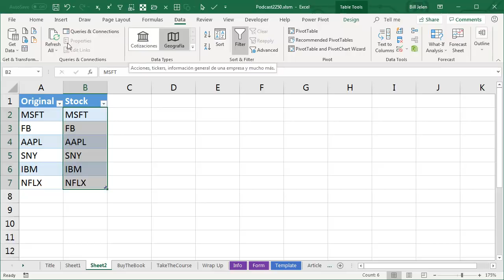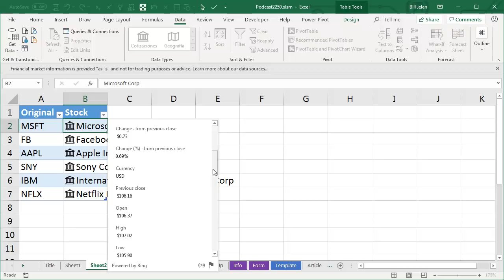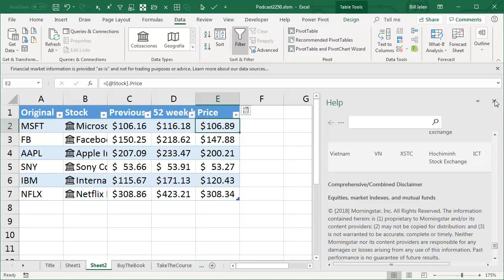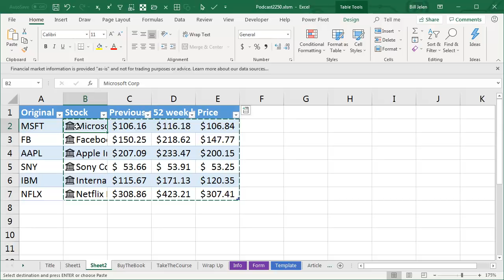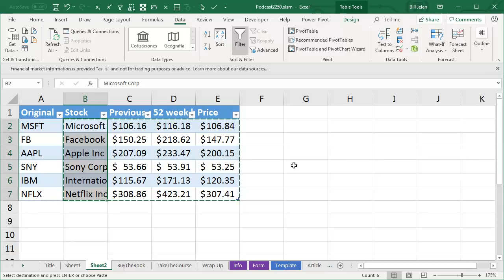Excel Stock Insights: Stock Data Types in Excel - Episode 2250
Microsoft Excel Tutorial: Stock Data Types in Excel.

Welcome back to the MrExcel netcast! In today's episode, we're diving into the world of stock data types in Excel. If you caught yesterday's episode on geography data types, this will build upon that knowledge. And even if you're not interested in stocks, there are some cool tips in here that apply to both stocks and geography.

To start off, I want to be a little smarter than yesterday and save the original version of the data before making any changes. Then, I'll use the Home › Format as Table feature to turn the data into a table. This will come in handy later on.

Now, let's head over to the Data tab and select the Stocks data type. You may notice that the ribbon is in Spanish, but don't worry, the rest of the ribbons are still in English. This feature allows you to easily convert stock symbols into company names and other relevant data.

However, there are some limitations to this feature. For example, if you type in "IBM", it will convert to "International Business Machines Corp." which can be annoying. And if you're looking for a specific stock, like Sony, you may have to try different variations of the stock symbol before finding the correct one.

But don't worry, there are still some great benefits to using the table format with this data. For example, you can easily show a card with all the relevant data for a specific stock by clicking on the "Show Card" button or using the shortcut CRTL+SHFT+F5. And if you hover over a specific data point, it will appear in the grid. This is especially useful when using a table, as the data will automatically be copied down to all cells.

However, for those who trade stocks regularly, this feature may not be as useful as it only provides the previous day's close and current price. But don't worry, there are still plenty of options for different stock markets and exchanges, which you can learn more about by clicking on the "Data Sources" button.

Unfortunately, this feature is only available for Office 365 users. If you're using an older version of Excel, you can still convert the data to values by copying and pasting, but you won't have access to the rich data types. And if you want to convert the data types back to text, make sure to do it in the correct sequence to avoid any errors.

Overall, the new stock data types in Excel for Office 365 are a great addition to the program. And with the ability to suggest new data types to the Excel team, we can expect even more useful features in the future. To download the workbook from today's video, check out the link in the YouTube description.

This video answers these common search terms:
how to add stocks and geography to excel
how to import stock quotes into excel
how to import live stock prices into excel
how to import stock data in excel
how to sovle problem of import real time stock price from website to excel
how to get stock quotes into excel
how to refresh stock quotes in excel
how to get live stock quotes in excel
how to export stock data to excel
how to export stock info to excel
how to extract stock prices in excel
how to pull stock info in excel
how to pull stock prices in excel
how to put stock prices into excel
how to refresh excel stock data
how to refresh stock data in excel
how to refresh stock info in excel
how to stock quote in excel
how to track stock in excel
how to update stocks in excel
how to use excel for stock prices
how to use excel stocks
how to use microsoft stocks in excel
how to use stock data in excel
how to use stock prices in excel

Table of Contents:
(00:00) Introduction to Stock Data Types in Excel
(00:21) Benefits of using a table for stock data
(00:32) Accessing stock data through the Data tab
(00:43) Annoyances with stock data types
(01:00) Using the show card feature
(01:17) Limitations for daily stock prices
(02:01) Learning about data sources for stock data types
(02:52) Options for different countries and exchanges
(03:14) Using stock data types for simple portfolio tracking
(03:31) Refreshing stock data types
(04:05) Compatibility with different versions of Excel
(04:18) Converting formulas to values and text
(04:50) More data types to come in the future
(05:05) How to suggest new data types for Excel
(05:16) Clicking Like really helps the algorithm

Office 365 customers will soon be seeing a new Data Types gallery in the Data tab in Excel. Convert stock symbols to a Stock Data Type. You can easily return price, CEO, Volume, and other statistics.